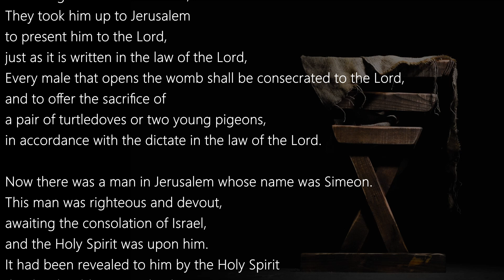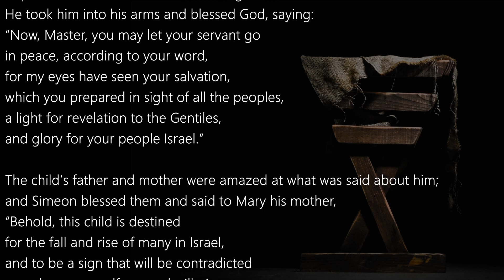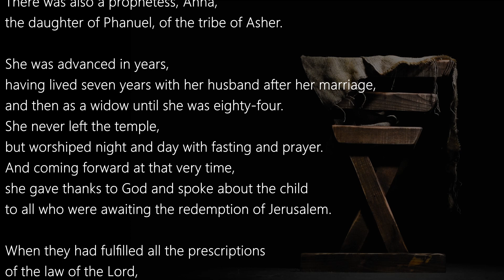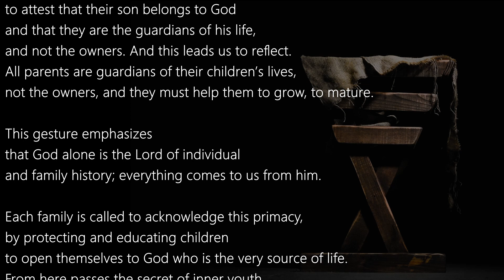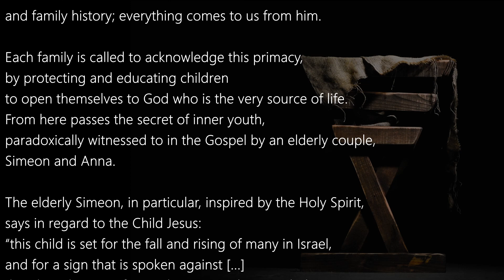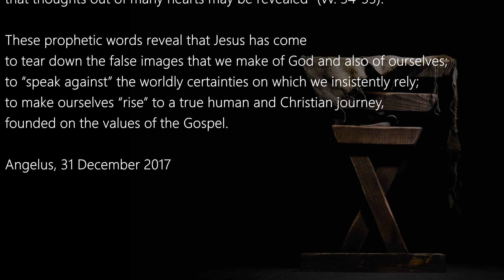Luke 2:22-40 ( December 31, 2023 )Gospel Reading & Reflection for Feast of Holy Family Sunday Year B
Today's Catholic Bible Reading & Gospel Reflection for Sunday 31st December 2023 Year B
Solemnity of the Holy Family of Jesus, Mary and Joseph

Feast of The Holy Family Homily by Fr Mathew Charthakuzhiyil

LK 2:22-40

When the days were completed for their purification
according to the law of Moses,
They took him up to Jerusalem
to present him to the Lord,
just as it is written in the law of the Lord,
Every male that opens the womb shall be consecrated to the Lord,
and to offer the sacrifice of
a pair of turtledoves or two young pigeons,
in accordance with the dictate in the law of the Lord.

Now there was a man in Jerusalem whose name was Simeon.
This man was righteous and devout,
awaiting the consolation of Israel,
and the Holy Spirit was upon him.
It had been revealed to him by the Holy Spirit
that he should not see death
before he had seen the Christ of the Lord.
He came in the Spirit into the temple;
and when the parents brought in the child Jesus
to perform the custom of the law in regard to him,
He took him into his arms and blessed God, saying:
“Now, Master, you may let your servant go
in peace, according to your word,
for my eyes have seen your salvation,
which you prepared in sight of all the peoples,
a light for revelation to the Gentiles,
and glory for your people Israel.”
The child’s father and mother were amazed at what was said about him;
and Simeon blessed them and said to Mary his mother,
“Behold, this child is destined
for the fall and rise of many in Israel,
and to be a sign that will be contradicted
—and you yourself a sword will pierce—
so that the thoughts of many hearts may be revealed.”
There was also a prophetess, Anna,
the daughter of Phanuel, of the tribe of Asher.
She was advanced in years,
having lived seven years with her husband after her marriage,
and then as a widow until she was eighty-four.
She never left the temple,
but worshiped night and day with fasting and prayer.
And coming forward at that very time,
she gave thanks to God and spoke about the child
to all who were awaiting the redemption of Jerusalem.

When they had fulfilled all the prescriptions
of the law of the Lord,
they returned to Galilee,
to their own town of Nazareth.
The child grew and became strong, filled with wisdom;
and the favor of God was upon him.